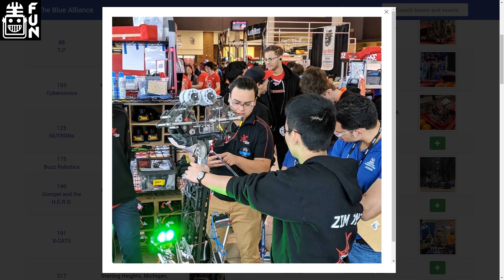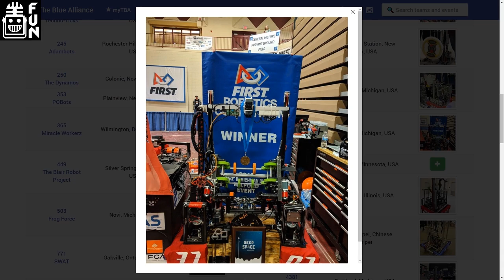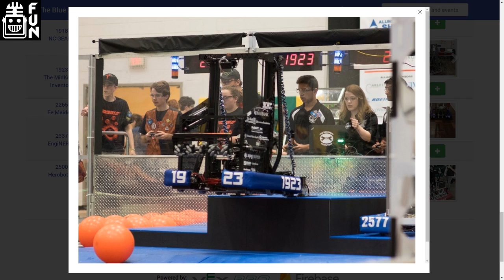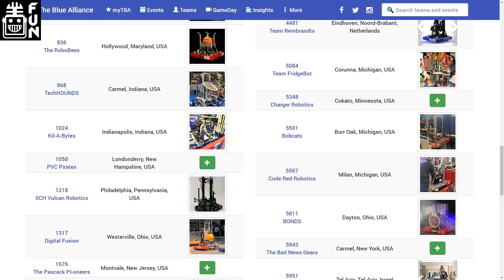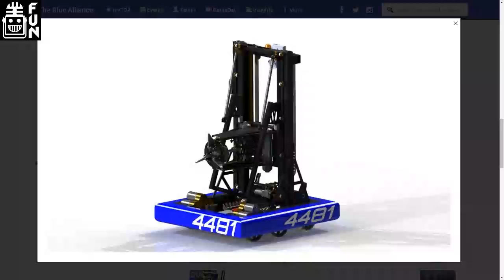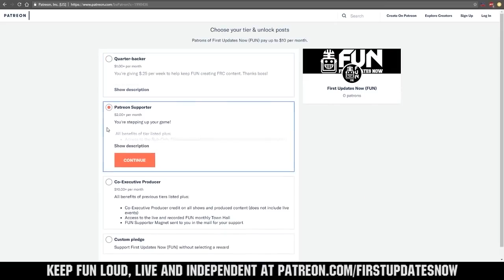2019 Detroit Championship Darwin Division Breakdown FUN Recap